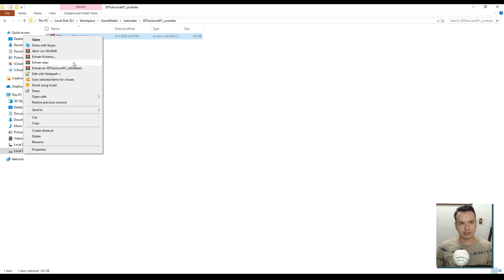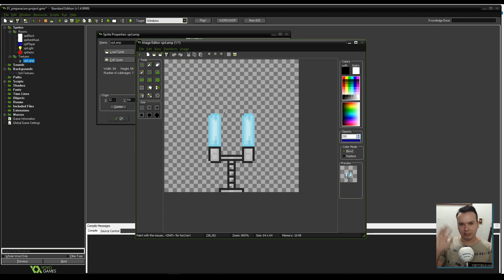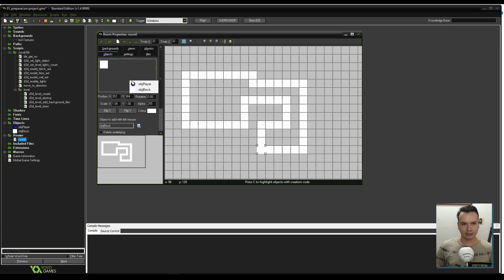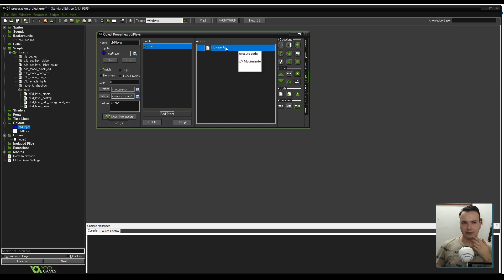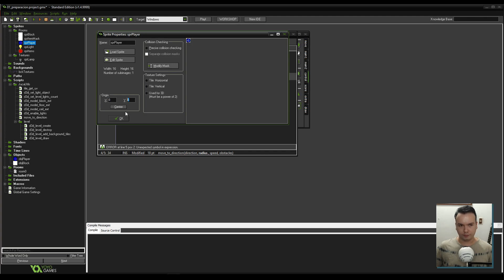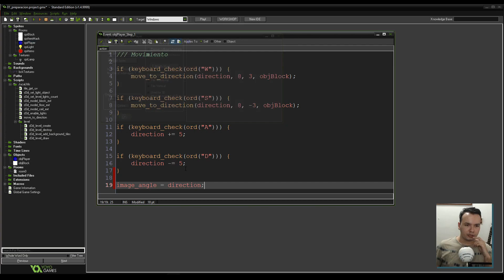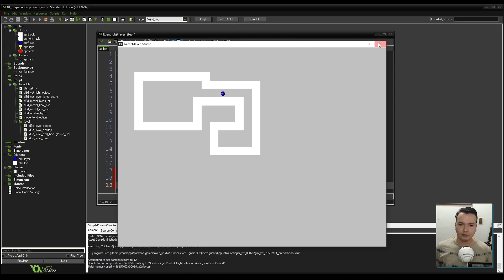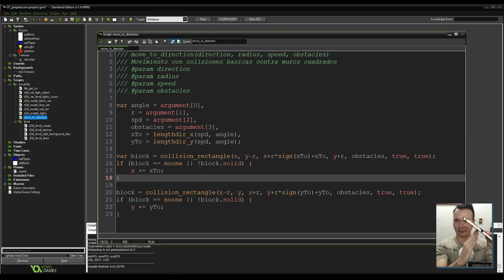Como Hacer Un Juego 3d En Game Maker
En este tutorial aprenderás a como hacer un juego 3d en game maker studio, vamos a estar viendo temas como crear un escenario 3D utilizando el editor de habitaciones de GameMaker, como crear un controlador en primera persona, como utilizar múltiples luces en un escenario grande, entre otras cosas.

0:00 Introducción
0:55 Iniciando nuevo proyecto
3:20 Creando objetos necesarios
3:52 Diseñando el room
4:32 Creando el movimiento del jugador
8:22 Probando el movimiento
9:25 Analizando código de movimiento
11:42 Final